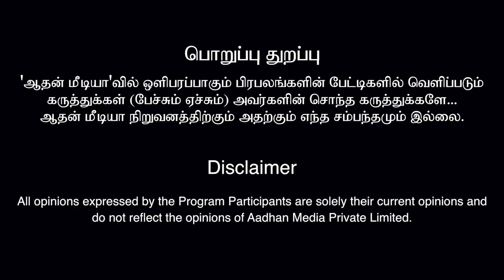ஒரே தேர்தல் நடத்தி மோடி அதிபர் ஆக திட்டமா? SG சூர்யா பதில் | பாரத விலாஸ் EP 02 | Aadhan Tamil